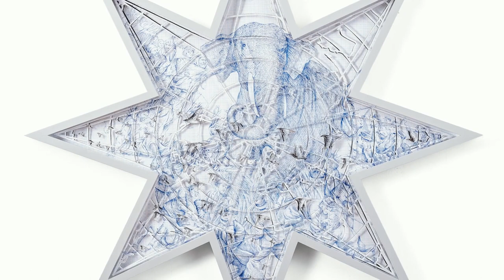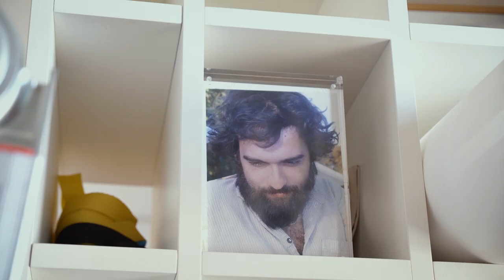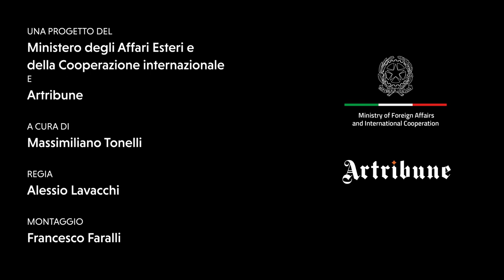Spazi d’artista | Pietro Ruffo - Le architetture della carta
In occasione della Giornata del Contemporaneo 2020, è stata inaugura la webserie “Spazi d’artista”, realizzata in collaborazione con la rivista Artribune: dieci brevi film dedicati ad altrettanti artisti della Collezione Farnesina che raccontano il loro percorso e il rapporto con gli studi nei quali operano. Diffuso inizialmente in un periodo in cui mostre ed esibizioni erano sospese o fortemente limitate a causa della pandemia, “Spazi d’artista” ha aiutato a scoprire o approfondire i protagonisti del panorama artistico italiano contemporaneo che, nella sua vivacità e vitalità, testimonia il ruolo sempre centrale dell’Italia nella scena culturale internazionale. I 10 artisti sono Luca Pozzi, Bruno Ceccobelli, Giuseppe Pietroniro, Alice Pasquini, Pietro Ruffo, Davide Monaldi, Emanuela Fiorelli, Vedovamazzei, Loredana Di Lillo, Licia Galizia. Sottotitoli disponibili in inglese e spagnolo. Il quinto episodio è dedicato a Pietro Ruffo. Nelle sue opere, l’artista riflette sulle complesse stratificazioni della società contemporanea. A tale scopo, si serve di materiali umili, come carta e legno, che pongono in risalto il carattere manuale e “umile” dell’arte. In Collezione Farnesina è presente con “Atlas Riot’s II” (2013) e “Migration Globe V” (2017).

In celebration of Contemporary Art Day 2020, the webseries “Spazi d’Artista” (“Artist Spaces”) was launched in collaboration with “Artribune” magazine. It comprises ten short films dedicated to the same number of artists in the Farnesina collection, telling the stories of their journeys and their relationships with the studios in which they work. Released at a time when exhibitions were suspended or severely limited because of the pandemic, “Spazi d’Artista” has promoted the discovery or better knowledge of key figures of the contemporary Italian art scene. With its liveliness and vitality, it testifies to the ever-central role played by Italy on the international cultural scene. The 10 artists are Luca Pozzi, Bruno Ceccobelli, Giuseppe Pietroniro, Alice Pasquini, Pietro Ruffo, Davide Monaldi, Emanuela Fiorelli, Vedovamazzei, Loredana Di Lillo, Licia Galizia. Subtitles are available in English and Spanish. The fifth episode is dedicated to Pietro Ruffo. In his works, the artist reflects on the complex stratifications of contemporary society. With this focus, he uses humble materials, such as paper and wood, emphasising the manual and "humble" character of art. The Farnesina Collection includes his works "Atlas Riot’s II" (2013) and "Migration Globe V" (2017).

Con motivo del Día del Contemporáneo 2020, se inauguró la webserie “Spazi d’artista” (“Espacios de artista"), realizada en colaboración con la revista “Artribune”. Diez breves películas dedicadas a otros tantos artistas de la Colección Farnesina que narran su recorrido y la relación con los estudios en los que trabajan. Difundido inicialmente en un período en el que exposiciones y exhibiciones estaban suspendidas o fuertemente limitadas a causa de la pandemia, "Spazi d’artista" ayudó a descubrir o a profundizar los protagonistas del panorama artístico italiano contemporáneo que, en su vivacidad y vitalidad, testimonia el papel de primer plano de Italia en la escena cultural internacional. Los 10 artistas son Luca Pozzi, Bruno Ceccobelli, Giuseppe Pietroniro, Alice Pasquini, Pietro Ruffo, Davide Monaldi, Emanuela Fiorelli, Vedovamazzei, Loredana Di Lillo, Licia Galizia. Subtítulos disponibles en inglés y español. El quinto episodio está dedicado a Pietro Ruffo. En sus obras, el artista reflexiona sobre las complejas estratificaciones de la sociedad contemporánea. Para representarlas, Ruffo utiliza materiales humildes, como el papel y la madera, que resaltan el carácter manual y "humilde" del arte. Sus obras en Co-lección Farnesina son "Atlas Riot’s II" (2013) y "Migration Globe V" (2017).